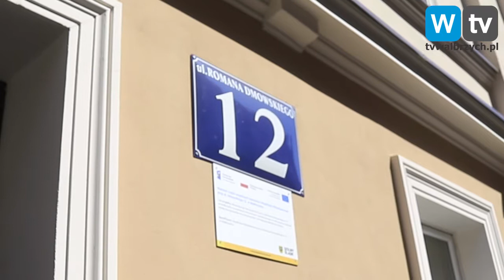Telewizja Wałbrzych - Zwycięzcy konkursu "Ładny Dom"